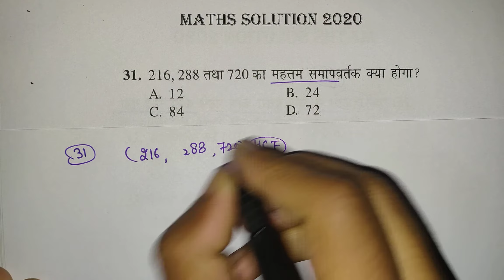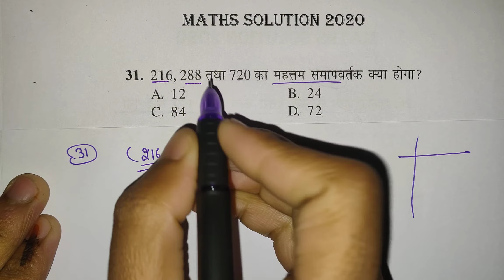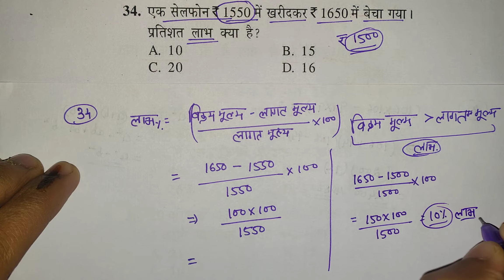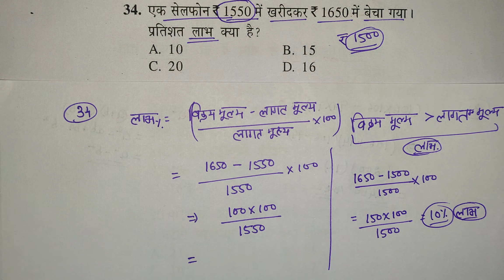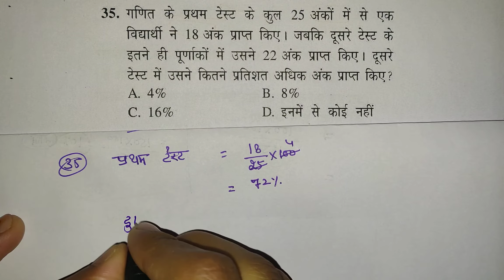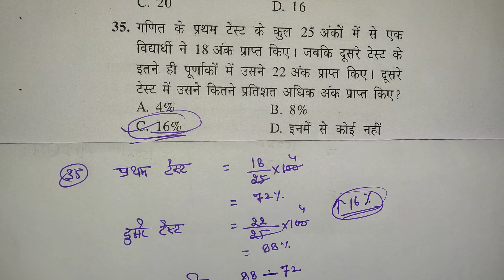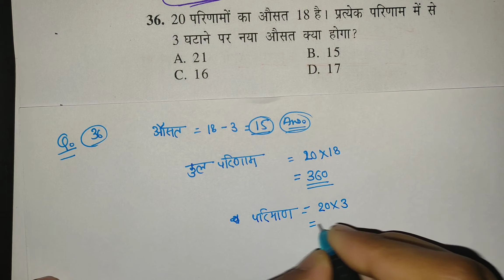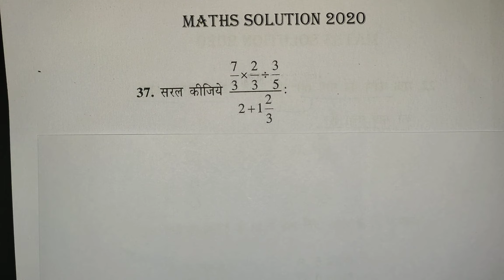Sainik School Entrance Exam 2021 | Sainik school entrance exam 2020 Maths Solution Part 4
Sainik School Entrance Exam 2021 | Sainik school entrance exam 2020 Maths Solution Part 4 by Kamlesh Sir

Sainik School
sainik school entrance exam 2021 for class 6
sainik school entrance exam 2020 for class 6
sainik school entrance exam 2021 class 6
sainik school maths solution 2020
Sainik school 2020 maths solution